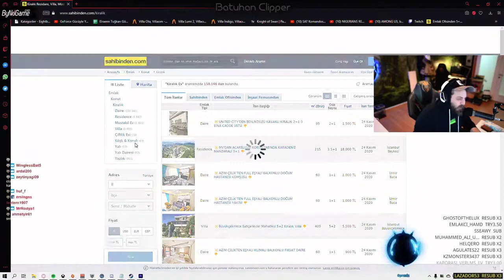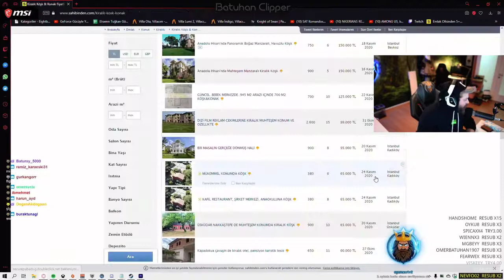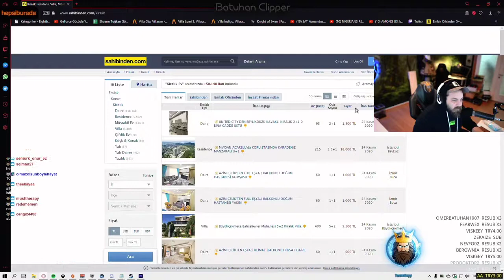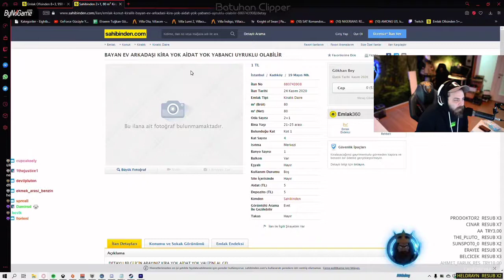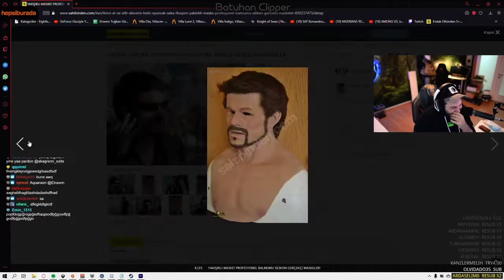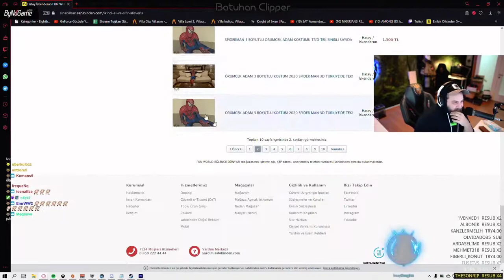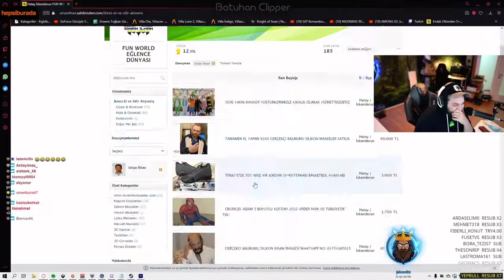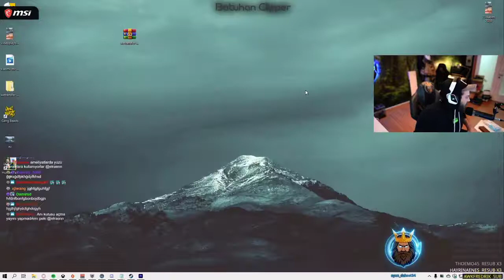ELRAENN - SAHİBİNDEN'DE LÜKS EV BAKIYOR ! 99.000.000 MİLYON - BAL MUMU MASKELER !